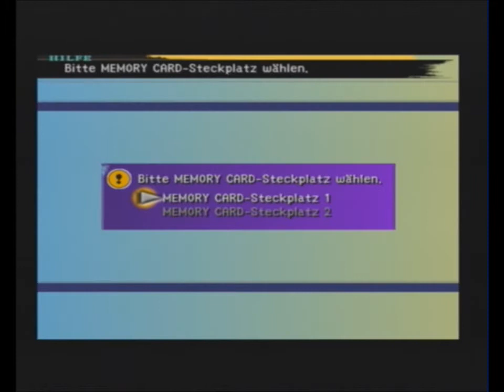Let's play Final Fantasy X part 10 Große Vögel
Wir bekämpfen grße Vögel.